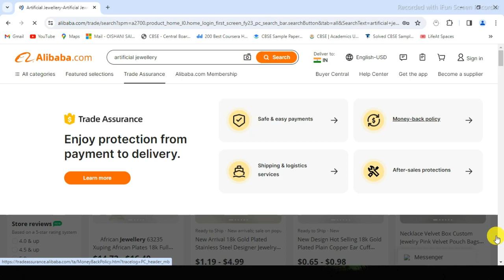How to Import from China?importers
Step-by-Step Process on How to Import from China to India
1: Finding the Right Supplier in China.
2: Choosing the Right Shipping Method.
3: Packing and Labelling Your Goods.
4: Obtaining the Necessary Documents.
5: Clearing Customs Formalities.
6: Arranging for Delivery.
What is the most profitable product to import in India?